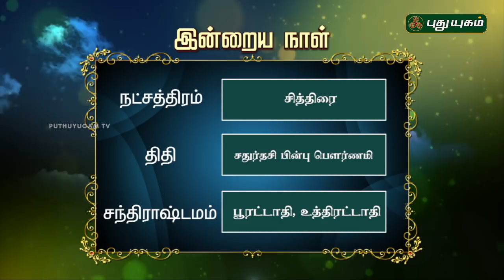இன்றைய ராசிபலன் / Daily Rasi Palan | 29/04/2018 | Puthuyugam TV